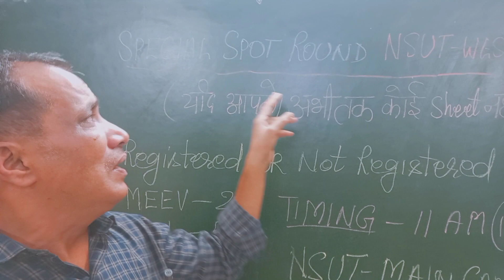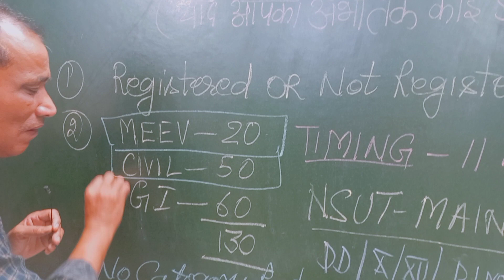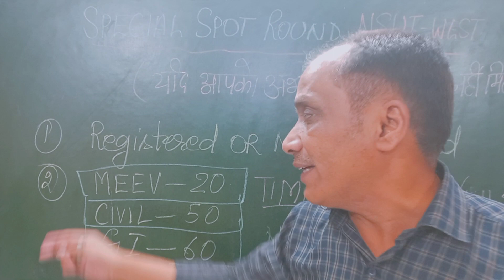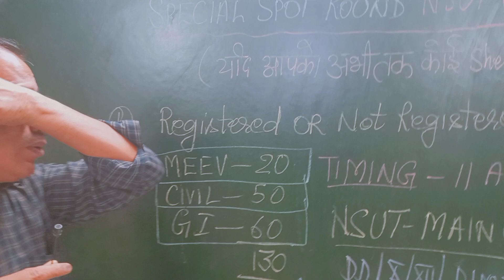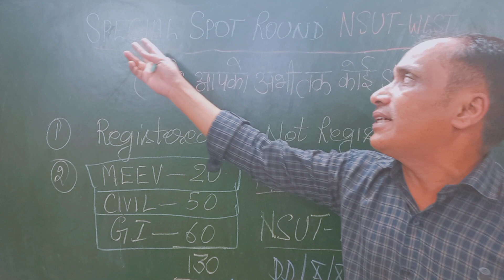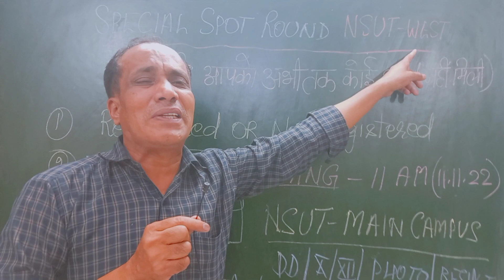SPECIAL SPOT ROUND AT NSUT MAIN CAMPUS 2022 | JAC DELHI 2022 SPOT ROUND COUNSELING | NSUT DTU 2022